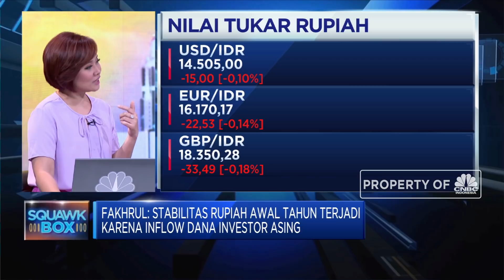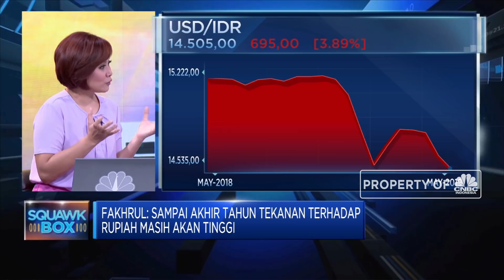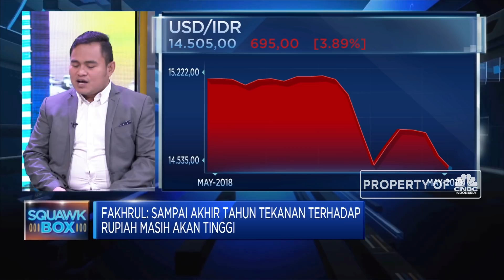Rupiah Kita Mau Kemana ?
Sepanjang tahun 2019, Rupiah mengalami pelemahan terdalam di pasar perdagangan spot hari Rabu (22/5) dan ditutup di 14.520/dollar. Pelemahan ini disebabkan meningkatnya permintaan dolar domestik untuk impor dan repatriasi dividen hingga masih berlanjutnya ketidakpastian global.
Menurut Kepala Ekonomi Trimegah Sekuritas, Fakhrul Fuvian pelemahan Rupiah diperkirakan akan terjadi sepanjang tahun 2019 ini akibat belum tercapainya keseimbangan ekonomi Indonesia, termasuk masih tingginya current account deficit.

Selengkapnya saksikan dialog Maria Katarina denganKepala Ekonomi Trimegah Sekuritas, Fakhrul Fulvian dalam Squawk Box, CNBC Indonesia.